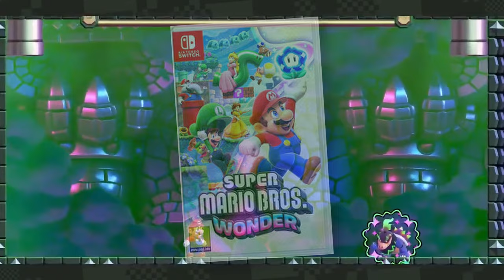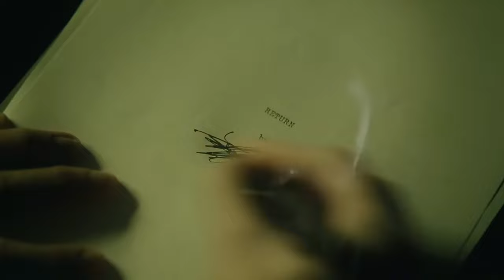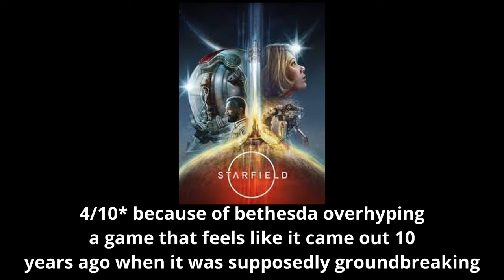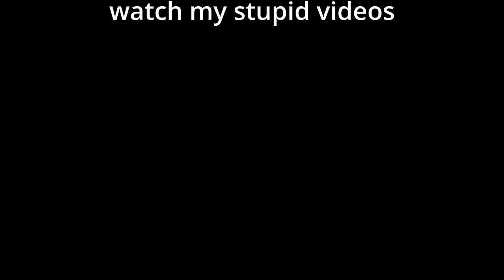The Best Games of 2023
In record time!

00:00 Intro
01:11 Number 10
01:40 Number 9
01:57 Number 8
02:13 Number 7
02:34 Number 6
02:40 Number 5
03:10 Number 4
04:25 Number 3
04:47 Number 2
06:00 Honorable Mentions
07:38 Number 1
10:48 subscribe or something (:::::::: this sucks

CREDITS
Video written, filmed, and edited by Ragenade
Games featured: Super Mario Bros. Wonder, Lethal Company, Amnesia: The Bunker, Alan Wake 2, Pizza Tower, Hi-Fi Rush, The Legend of Zelda: Tears of the Kingdom, Resident Evil 4, Pikmin 4, Bramble: The Mountain King, Dredge, Slay The Princess, Final Fantasy XVI, Spiderman 2, Starfield, MyHouse.wad
Footage:
All other footage was done by me.